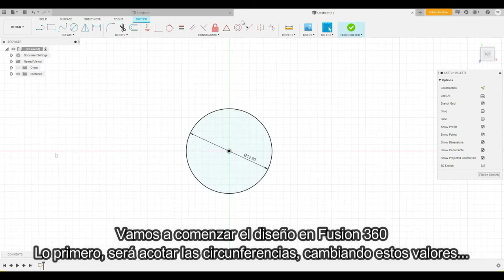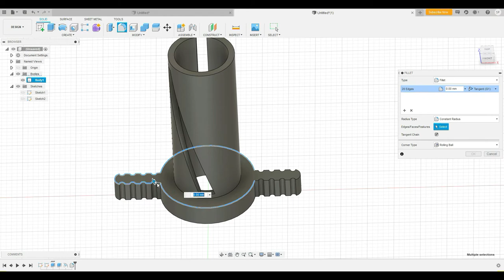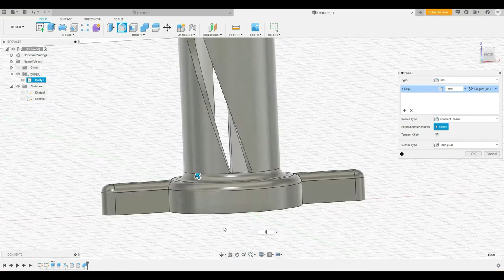Front Loader Impreso 3D. Para desmontar cerraduras. ENG SUB.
Diseño en Fusion 360 desde 0. En este video vamos a diseñar un cargador frontal para desmontar nuestros bombines o cerraduras con mayor seguridad.

CRÉDITOS:
El vídeo donde se emplea el "front loader" es del canal del ganzuador deportivo Tallan Pick. Muchas gracias Tallan!